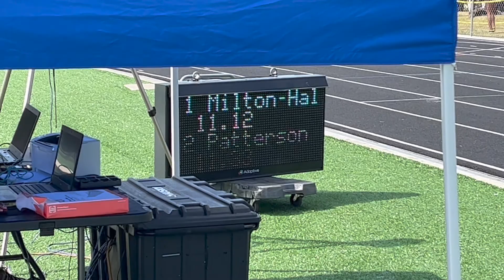8th Annual Jackrabbit Sapphire Invitational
8th Annual Jackrabbit Sapphire Invitational is a track meet of kids running and competing in AAU Track or USATF. Jackrabbit and Sapphire track club are both known track clubs supporting youth growth in track and field.
Parents Raising Athletes Youtube Reality Series